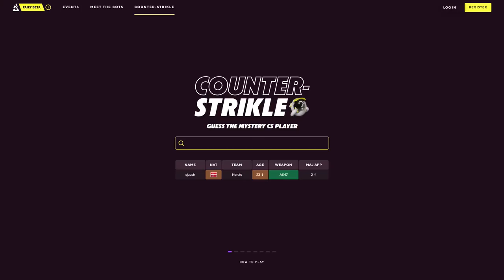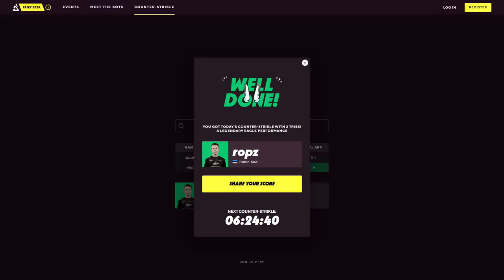LINKED PODCAST - KASSAD, SVOJIĆ & LJAF - TV Arena Esport